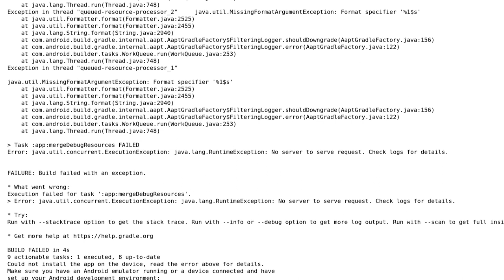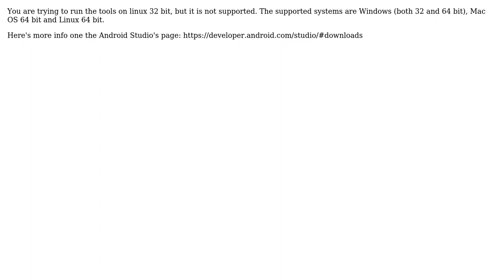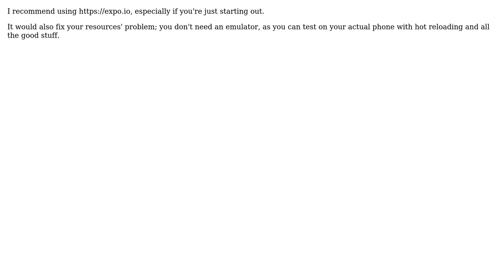react native java.lang.RuntimeException: No server to serve request (2 Solutions!!)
react native java.lang.RuntimeException: No server to serve request

With thanks & praise to God, and with thanks to the many people who have made this project possible! | Content (except music & images) licensed under CC BY-SA | Music | Images & others | With thanks to user Srijan Mukherjee user kriskate user Izabela Orlowska and the Stack Exchange Network Trademarks are property of their respective owners. You are responsible for your own actions.